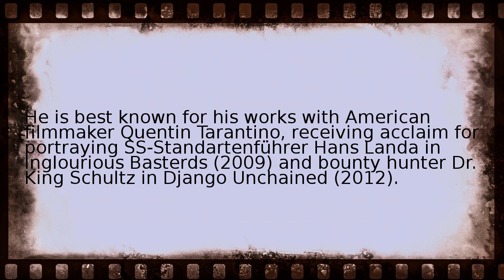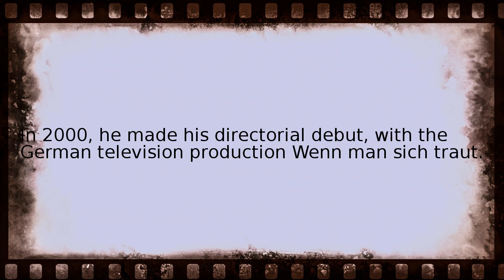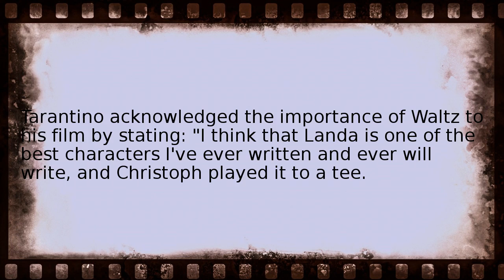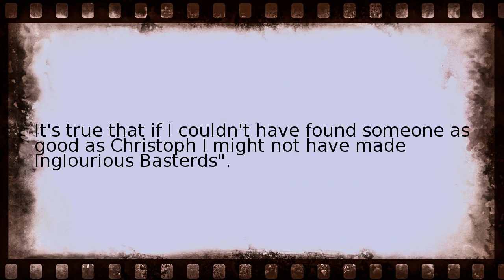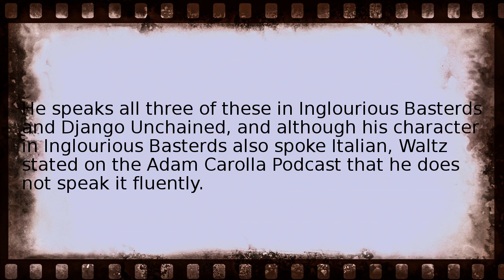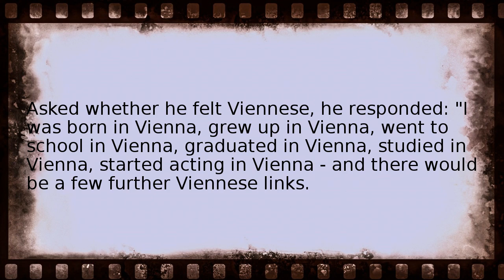christoph waltz Wikipedia